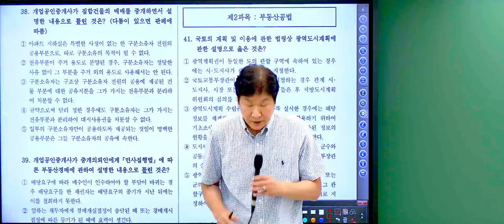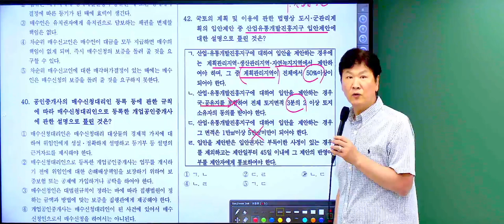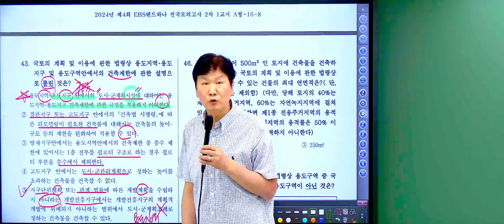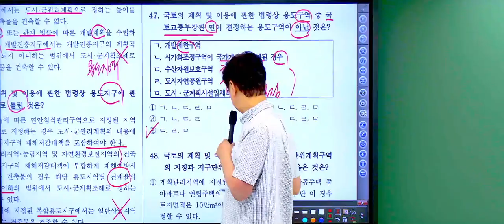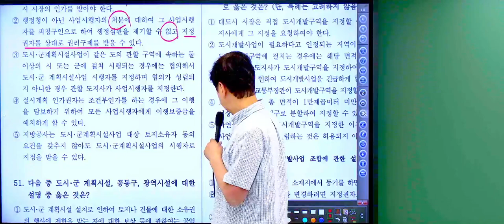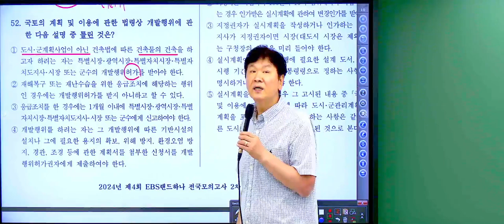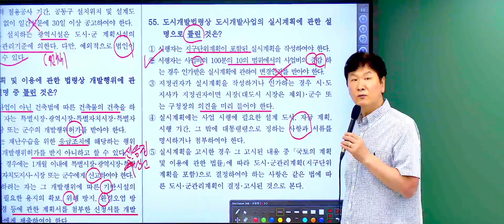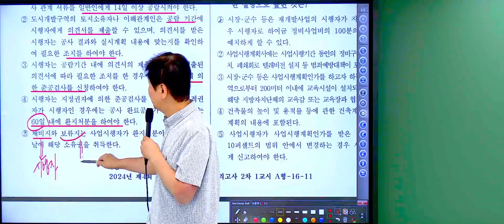4회 공인중개사 부동산 공법 진창환 모의고사 1강